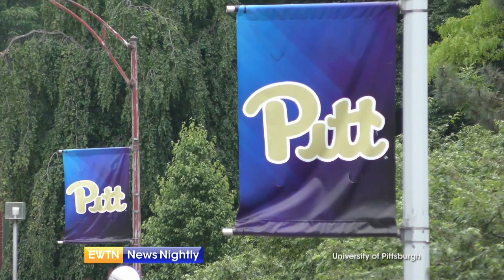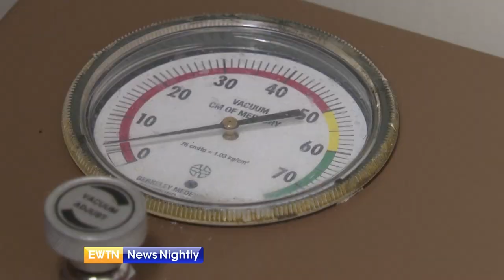EWTN News Nightly | Tuesday May 31, 2022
On "EWTN News Nightly" tonight: The Catholic Church will soon welcome 21 new cardinals. Pope Francis made the announcement on Sunday. EWTN Vatican Bureau Chief, Andreas Thonhauser, joins to tell us more about these newly named cardinals. And a recent investigation into the fetal tissue research program at the University of Pittsburgh found it followed all state and federal laws. However, pro-life lawmakers contest the findings and say paying someone to investigate yourself is not viable. Meanwhile, the EU is cutting almost 90% of Russian oil imports by the end of the year. Republican Strategist John Ullyot, shares his thoughts on that and what he thinks moved the needle, as this seemed unlikely a couple of months ago. As President Joe Biden works to control soaring inflation, Americans are not feeling confident about the direction of the economy. A new Gallup poll shows 77% of Americans think the nation's economic outlook is getting worse, while only 20% say the economy is getting better. Senior Editor at the Federalist and Cofounder of RightForge, Christopher Bedford, joins to talk more about these numbers. Finally this evening, yet another Catholic Church has suffered desecration and vandalism in Brooklyn, New York. DC Correspondent for Catholic News Agency, Katie Yoder, joins to talk more about this.

0:00 Overview
0:58 The Catholic Church Will Soon Welcome 21 New Cardinals
4:56 Pope Francis mourns death of former Vatican Secretary of State
5:11 University of Pittsburgh Followed Laws During Fetal Tissue Research
7:31 Topic of inflation spoken about at White House
8:11 The European Union to Cut Almost 90% of Russian Oil Imports
9:00 Shanghai authorities continuing to reopen China’s largest city after two-moth Covid-19 lockdown
9:17 New Zealand PM meets with President Biden
14:37 Can President Biden Reign in Soaring Inflation & Regain America's Confidence?
20:14 Tabernacle Stolen and Catholic Church Vandalized in Brooklyn, New York
23:33 Religious procession in Brazil celebrates nine days between Ascension Thursday and Pentecost Sunday